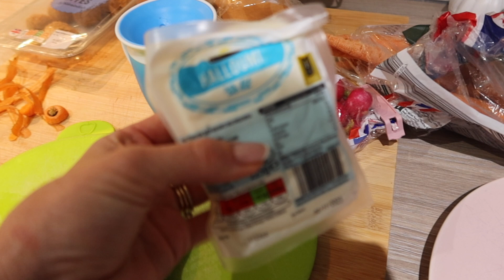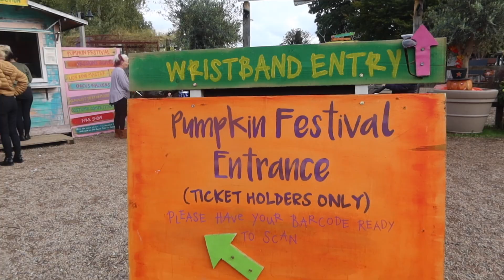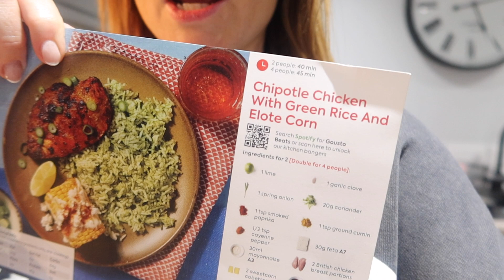Half Term Fun | New Hair & Pumpkin Picking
I hope you enjoy seeing a snippet of what we got up to at half term!  I intended to make this a longer vlog of the week but Harry ended up in hospital with a nasty ear infection so it all went a bit wrong mid week!

Hiii, I'm Lucie! I'm a parenting and lifestyle content creator and mum to Harry (born 2013) and Felix (born 2020) You can follow our journey over here and on my Instagram @lucie.houchin